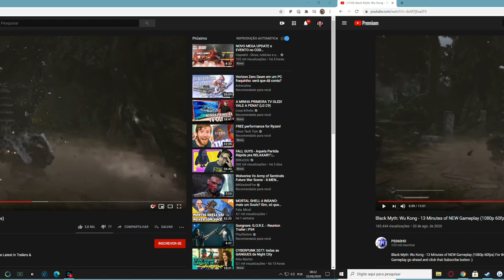ESSE JOGO CHINES É IMPRESSIONANTE DEMAIS! NÃO PODE SER REAL! ANALISE Ft DREZZY, PEDRO E FUNKY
- Máquina Gamer
GeForce RTX 2080 TI
I9 9900k
32 GB Ram XPG Adata

É nóixx!